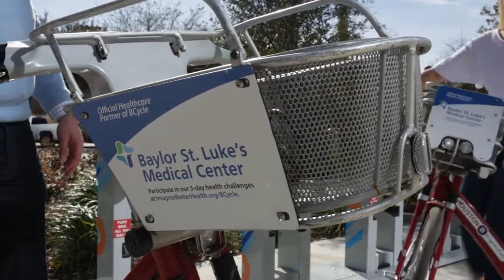CHI Baylor St Lukes BCycle Program